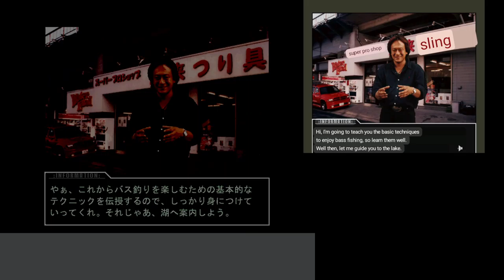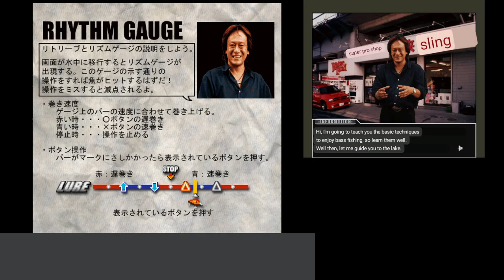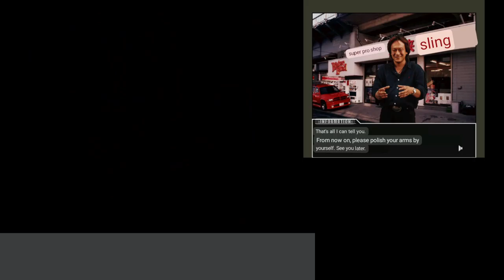Let's Play PSX: Bassing Beat 2 (J)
JORTS ALERT!